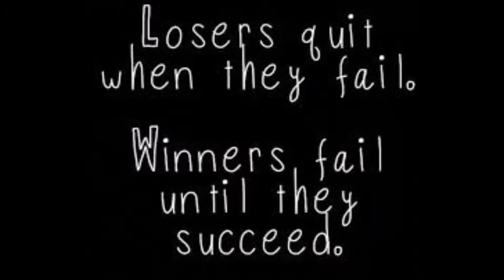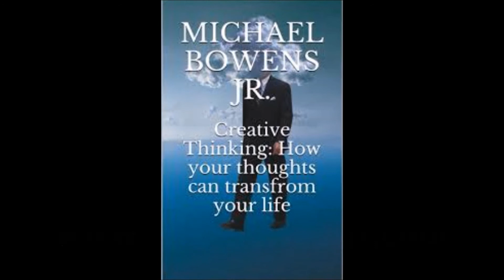Eliminate ALL Distractions!